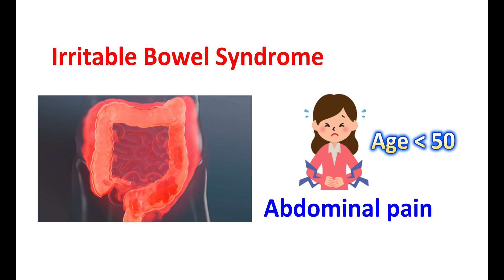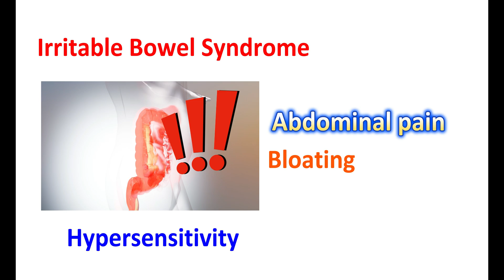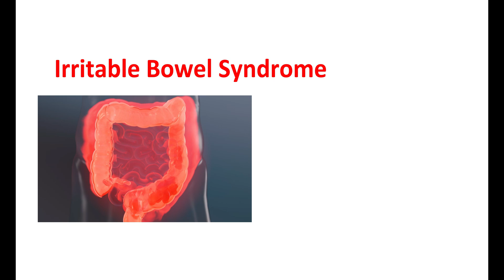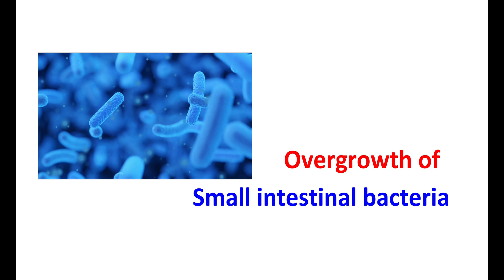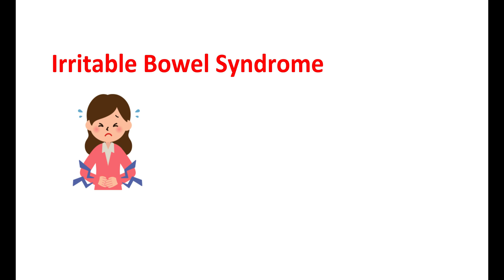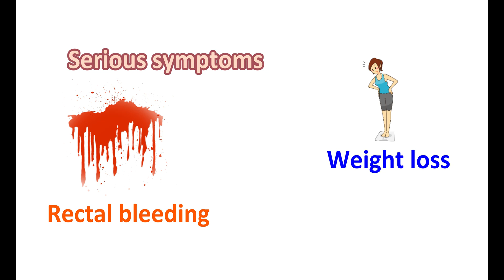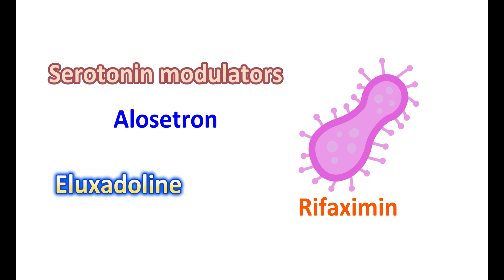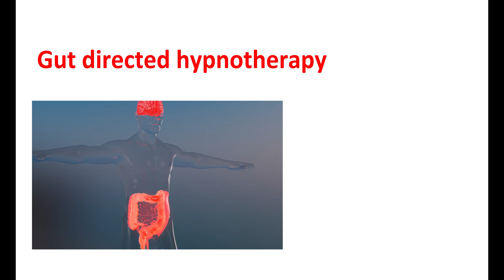Irritable Bowel Syndrome (IBS) - Causes, Symptoms & Treatment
What are the symptoms of irritable bowel syndrome?

IBS is caused by many factors, including food intolerance, hypersensitivity, and altered gut motility. Abdominal pain, cramps, and bloating are common symptoms. IBS may be associated with either diarrhea or constipation or both.